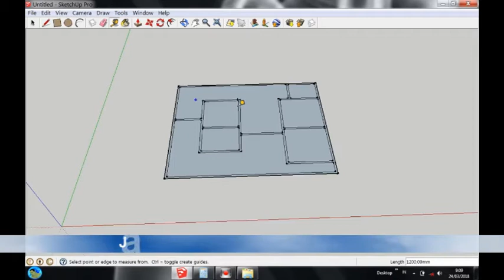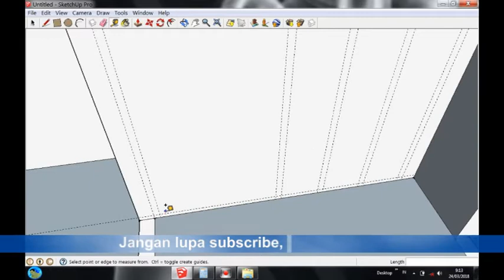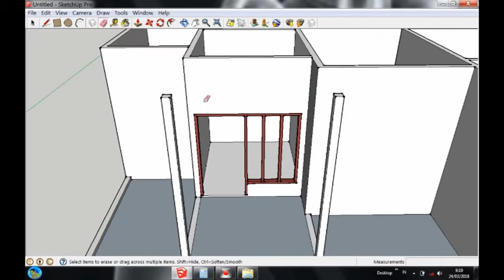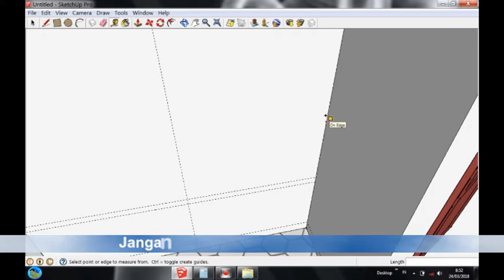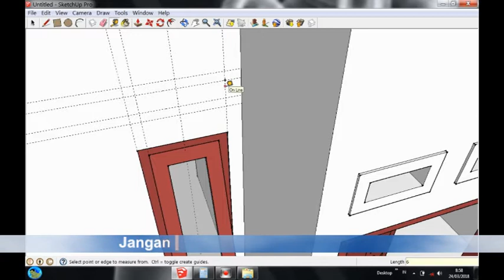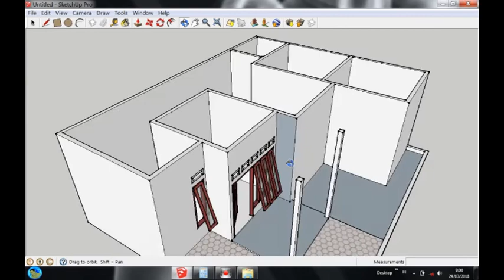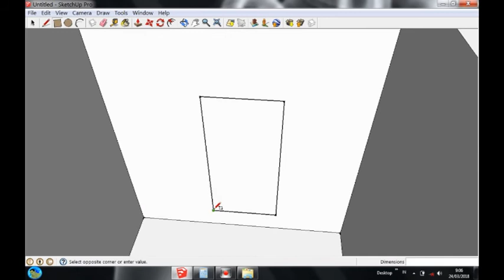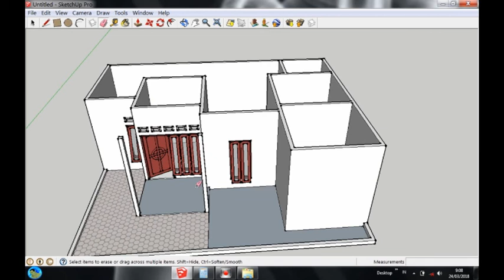Desain rumah menggunakan SketcUp Part 1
Desain rumah sederhana menggunakan SketcUp